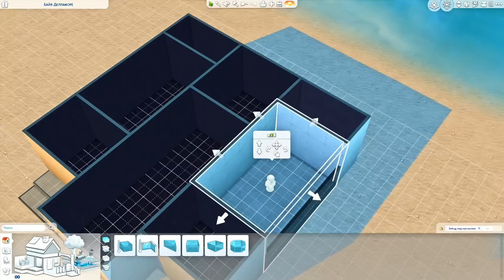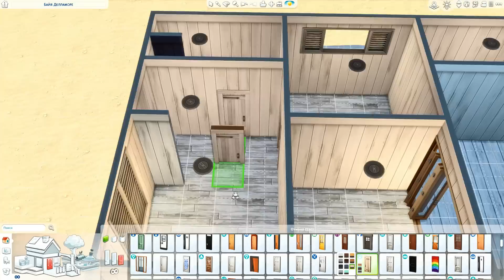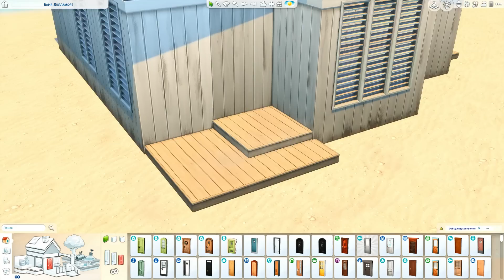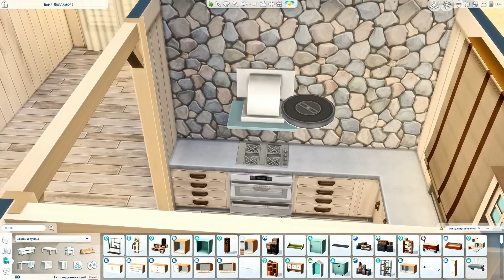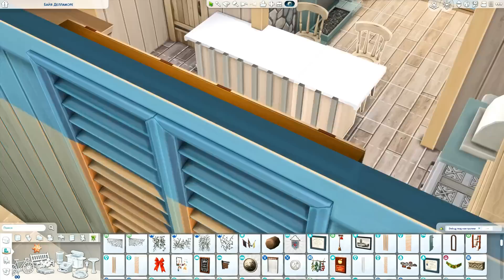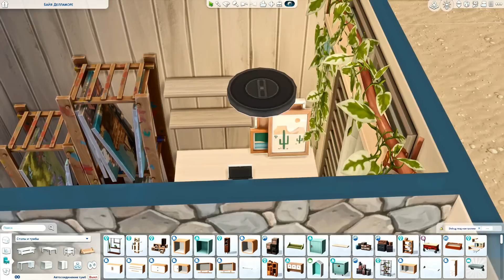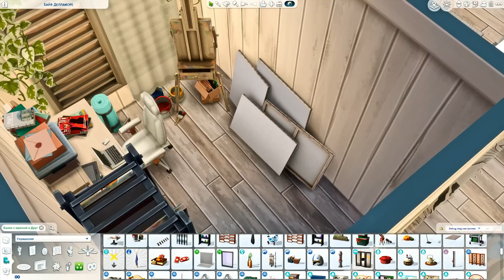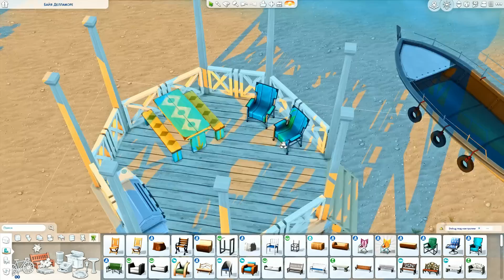Я ПОСТРОИЛА ИЗ СТАРОГО ПЛЯЖНОГО ДОМА УЮТНЫЙ МОРСКОЙ КОТТЕДЖ В СИМС 4 - The Sims 4 House Build No CC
Привет, ребята! В этом видео мы с вами будем строить домик, который находится у моря в Тартозе; раньше это был старый домик для хранения лодок, но затем владельцы решили перестроить его в уютный пляжный коттедж, в нем есть гостиная, кухня, столовая, ванная комната, спальня и небольшой пляж  :)

✙ Допомога ЗСУ ✙
➢ Сбор на ремонт авто:
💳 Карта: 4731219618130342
➢ Сбор на тепловизор для 128 ОГШБ:
💳 Карта Моно 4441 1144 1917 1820 Бондаренко М
➢ Сбор на пикап: